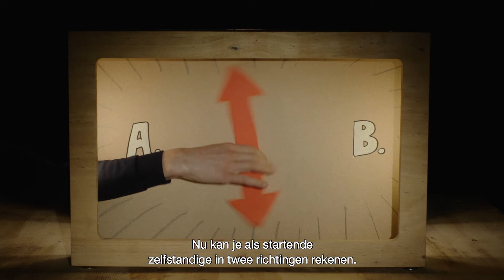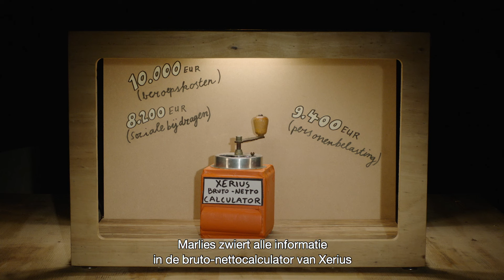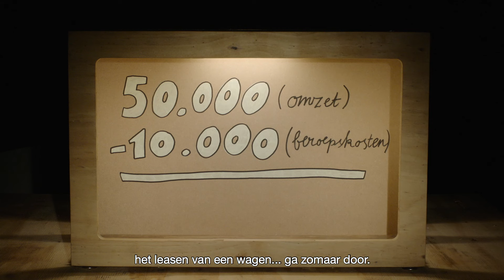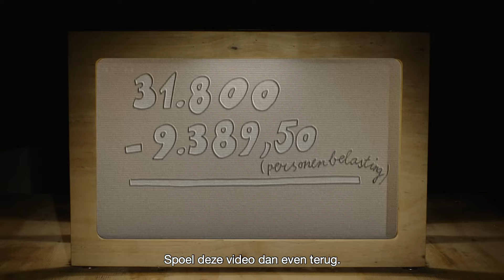Zelfstandige worden #9: bruto netto berekenen als zelfstandige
Wat moet je bruto verdienen om netto mooi rond te komen? Hoeveel hou je netto over van je bruto inkomen? De bruto-netto calculator geeft jou uitsluitsel in beide richtingen.

Je persoonlijke berekening maken met onze bruto netto calculator?